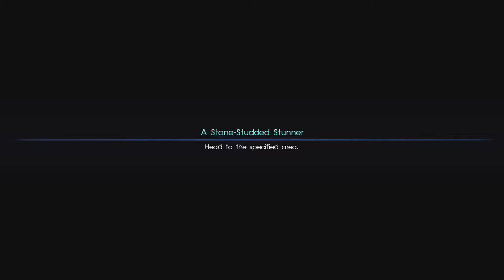Final Fantasy XV Ep8 - I Found A Tomb (Let's Play Final Fantasy XV 15 Gameplay)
Game Description - Final Fantasy XV is an open world action role-playing video game developed and published by Square Enix for the PlayStation 4 and Xbox One home consoles. The game is the fifteenth main installment in the Final Fantasy series, and was released worldwide on November 29, 2016. The game features an open-world environment and action-based battle system similar to the Kingdom Hearts series, incorporating the ability to switch weapons and other elements such as vehicle travel and camping.